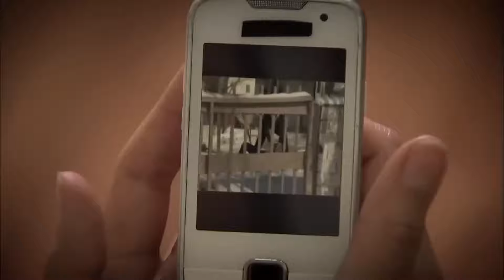Война влюбленных #65 | Прости меня Турецкий Сериал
Война влюбленных 65 Серия